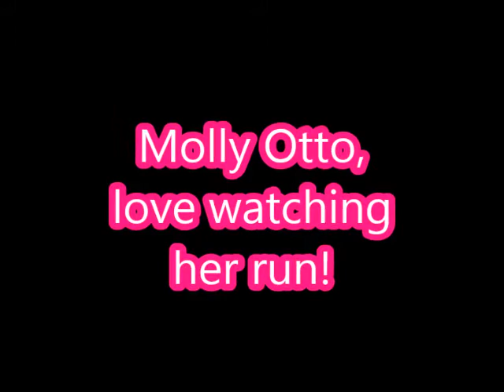Molly @ NDSU Feb 28/Mar 1, 2015